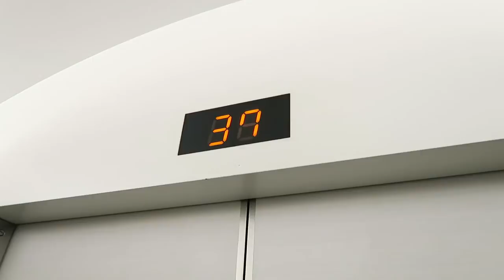i stole something, i got wasted.